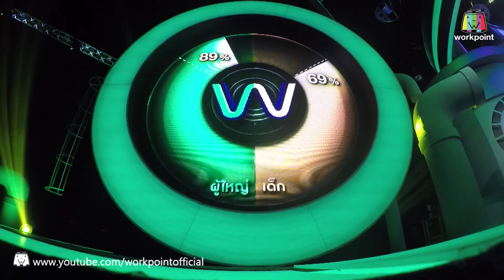น้องร็อคโก้ | We Kid Thailand เด็กร้องก้องโลก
พบกับรายการ Wekid thailand เด็กร้องก้องโลก ได้ทาง ช่องเวิร์คพอยท์ หมายเลข 23
ทุกวันจันทร์  ตั้งแต่เวลา 20.15 น. เป็นต้นไป